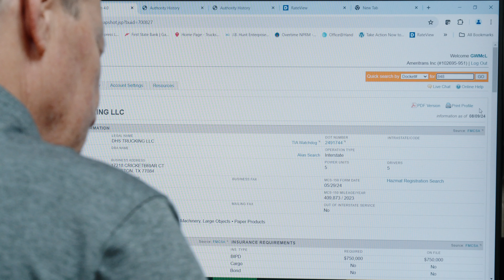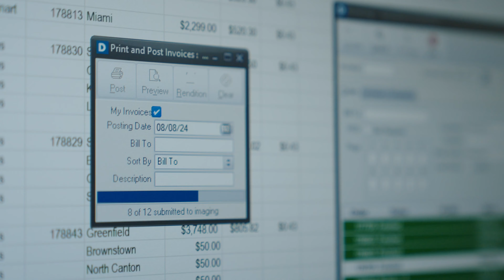What Broker Tools Does Ameritrans Use to Create and Maintain Customers?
Learn from Ameritrans’ success story how your brokerage can protect its margins and streamline your most time-consuming tasks. Keep your business profitable, even in tight markets with DAT’s broker tools. From creating and posting loads, sending rate confirmation, invoicing customers and paying carriers, DAT’s tools can scale with your business.